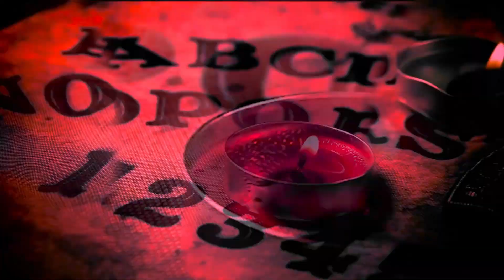SERAM | SUARA ANEH | PART 2 GANGGUAN ANAK PATUNG DI APARTMENT TINGGAL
Video explorasi mistik kali ini adalah sambungan kepada video sebelumnya
kami kembali semula ke lokasi ini kerana misi mencari anak patung yang diperkatakan penduduk masih belum ditemui. Respon gangguan kali ini benar2 menguji mental kami. memang meremang.
Selamat Menonton.